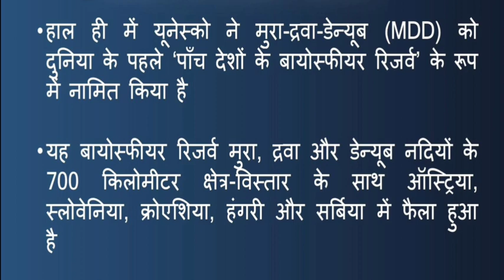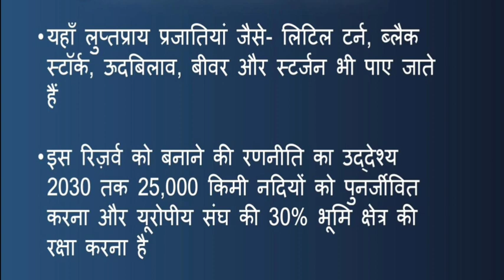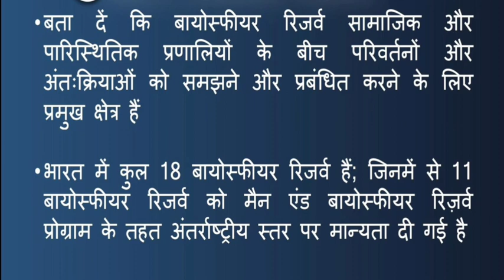दुनिया का पहला "फाइव-कंट्री"बायोस्फियर रिज़र्व||World's first five country Biosphere Reserve